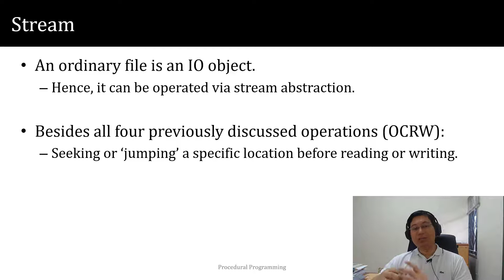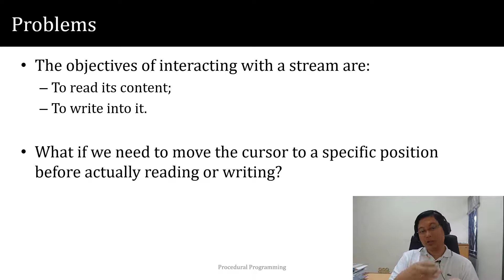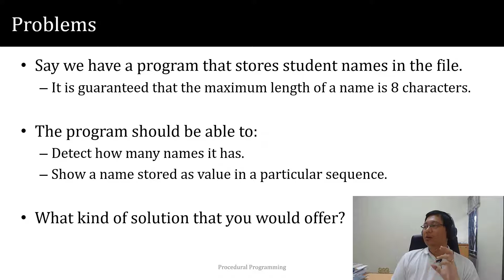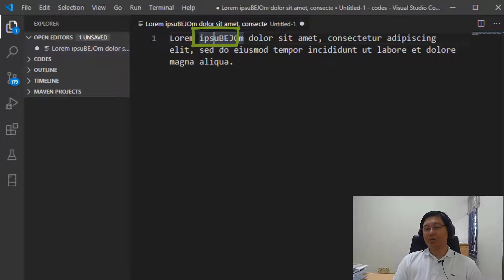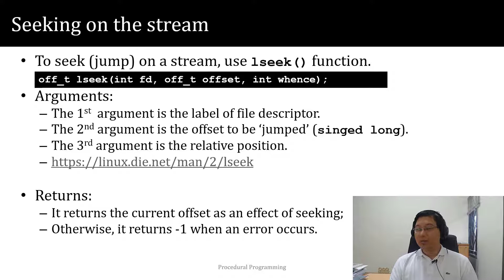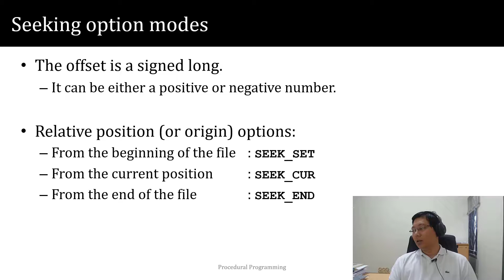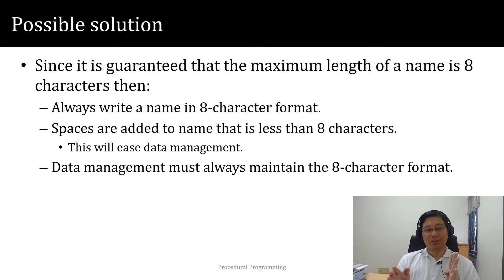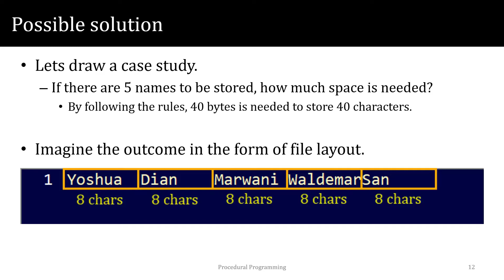Pemrograman Prosedural - Random Access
10S1002 Pemrograman Prosedural
Topik: Random Access

Pada sesi ini dibahas mengenai:
1. Bagaimana mengakses stream secara acak (non-sekuensial); dan
2. Studi kasus pengaplikasian random access;
Bahasa Pemrograman yang digunakan: C.